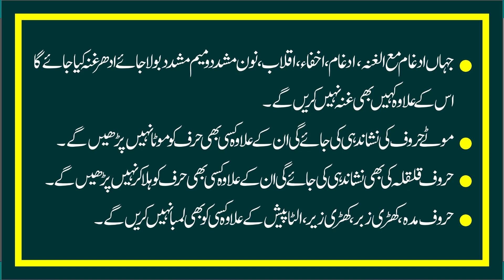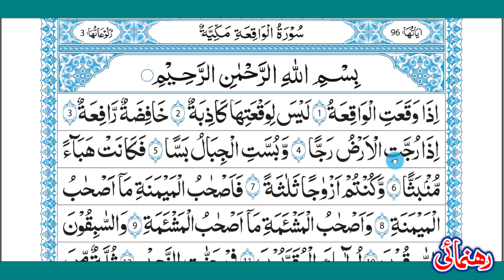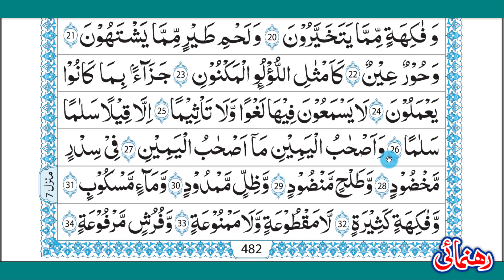Learn To Read Quran Word By Word With Tajweed Para No.27|Surat Al Waqiah 1 To 26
Silsila Sawalaat.

Silsila Tafkhimotarqeeq.

Whats No.00923213214078
Rehnumai4u.